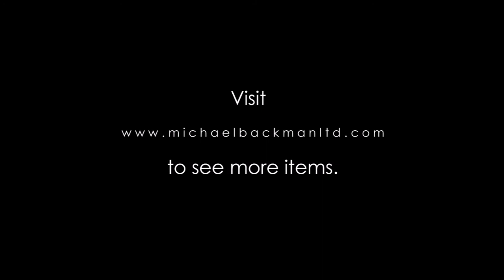6202 Tekke Parcel Gilt Ornament Asyk inset with Carnelians